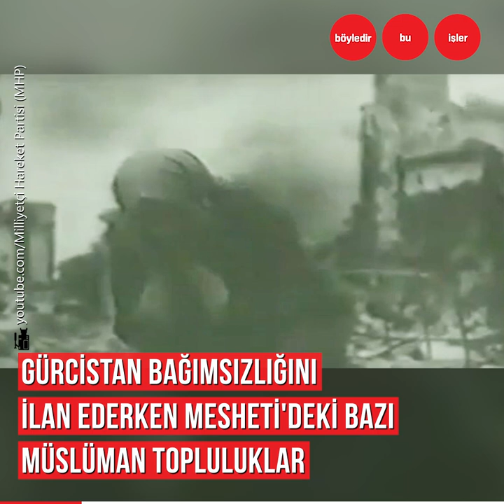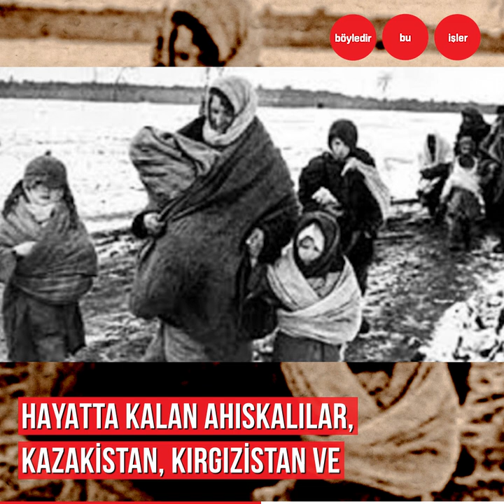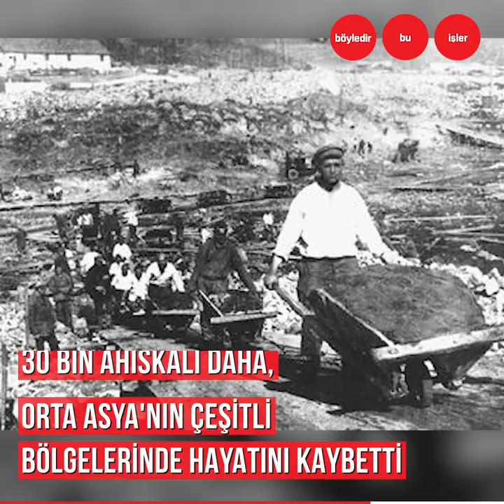AHISKA TURLERİ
79 sene önce bugün...
Onlar, yüzyıllar boyu yaşadıkları topraklardan 2 saat içinde sürüldüler...
Sürgün edilmelerinde gerçek amaç neydi?
“Cehennem” yolculuğunda neler yaşandı?
Türk oldukları için eziyet gören, her şeye rağmen dimdik ayakta duran Ahıska Türkleri.